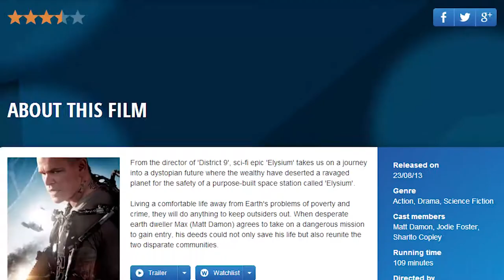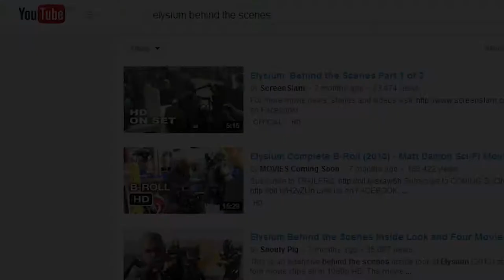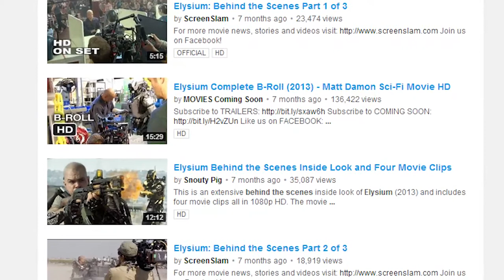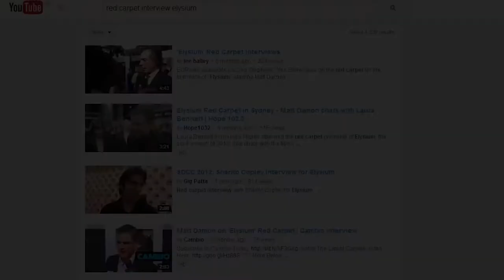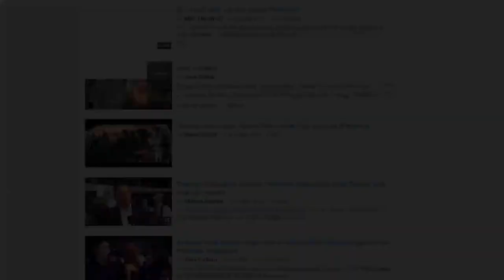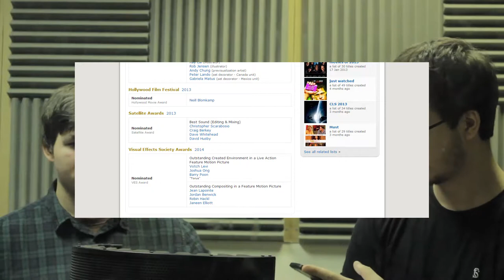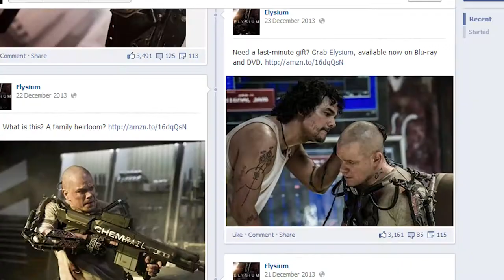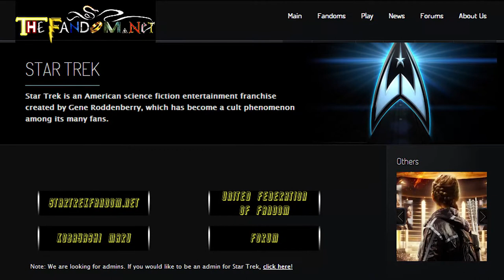Sci-Fi Genre Analysis Documentary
Nathan Jarman & Joshua Wake